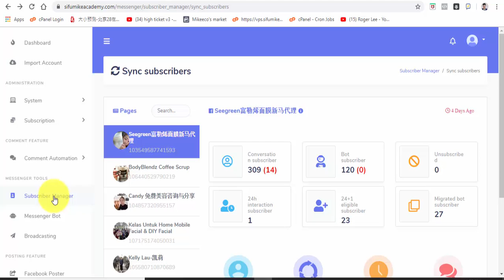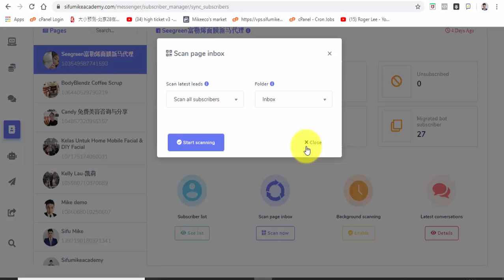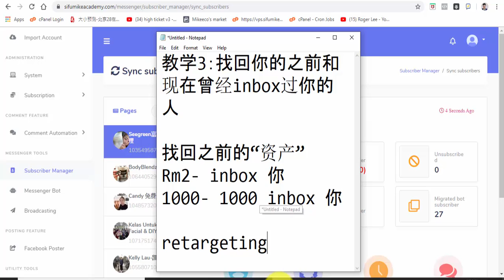教学#3:如何找回你的全部曾经inbox你的潜在顾客